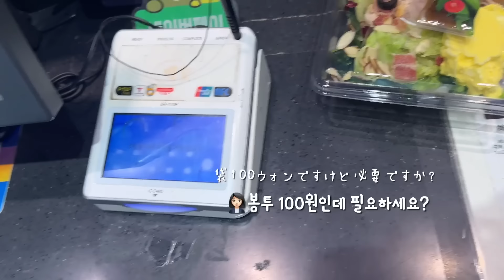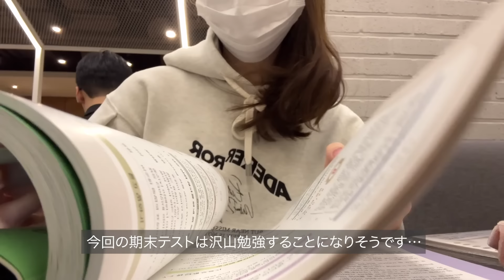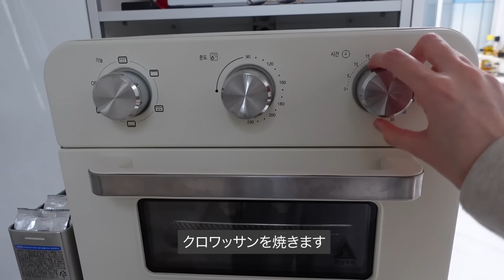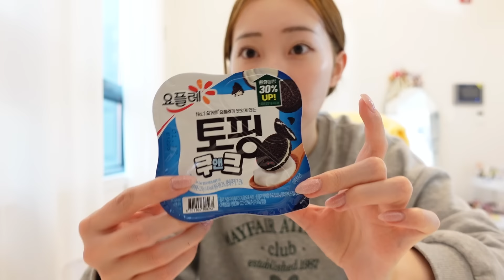【Vlog】韓国留学生の日常🏡誘惑が多すぎる韓国で体型維持を続ける私が今週食べたもの🍳🍝What i eat in a week🍽️🇰🇷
今回は”食事”がメインのvlogです！
（勉強メインのVlogも計画中…👩‍🎓）
何かしながら見るのに丁度いいぐらいのゆるゆる動画になってます✌️
⭐️他SNSもやっております〜〜＾＾

今回の料理材料🍳
★鶏モモ肉トマト煮込み
・トマト缶　好きなだけ
・鶏モモ肉　好きなだけ
・牛乳　少々
・塩コショウ　少々
・とろけるチーズ
・玉ねぎ
（きのこ類入れても美味しい！）

★オムライス
・卵　２〜３個
・ご飯
・ケチャップ
・ウインナー　２〜３本

関連動画🎥
【Vlog】韓国留学生の１日vlog🏫🇰🇷朝から勉強に追われるテスト当日の過ごし方📚✏️一人暮らし🏠自炊記録🥑

【libertytown所属】